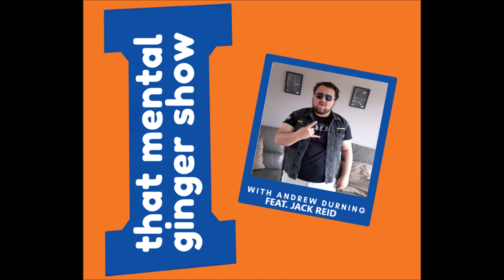'Iron Works' Radio and Top 5 Metal Bands With Jack Reid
WARNING: The following episode of 'That Mental Ginger Show' contains strong language and adult themes.

Welcome to That Mental Ginger Show with Andrew Durning aka The Mental Ginger because if there's one thing more disturbing than being ginger, it's being a ginger with mental health issues.

Joining me today is teacher, podcaster and radio personality Jack Reid as we discuss our top 5 metal bands of the 21st century.

Check out Jack's show "Iron Works" every Thursday at 7pm on scotlandrocksradio.com or follow on Instagram at: